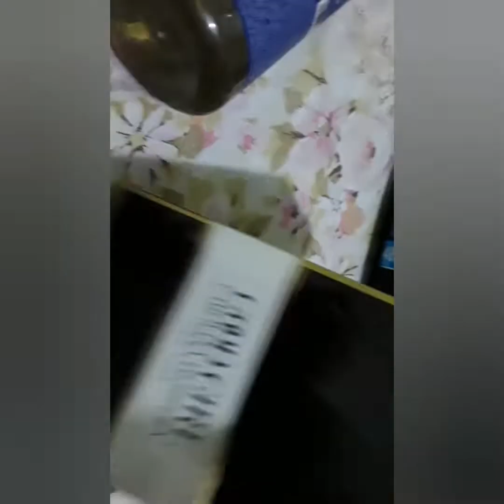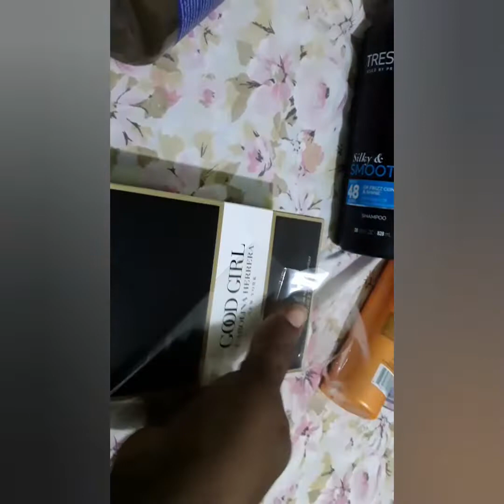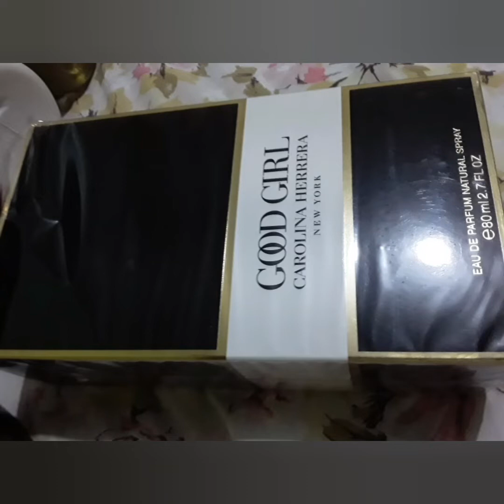guys take a look at my lovely gifts I have received thank you for watching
the more you give the more you will receive the more you open doors windows the Lord will open a way for you remember to share and it will come back around to help you